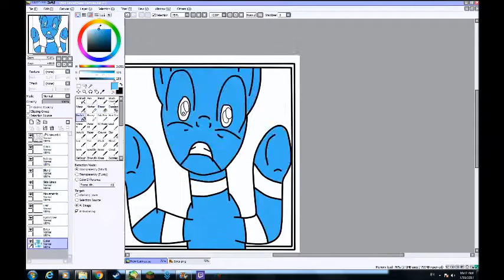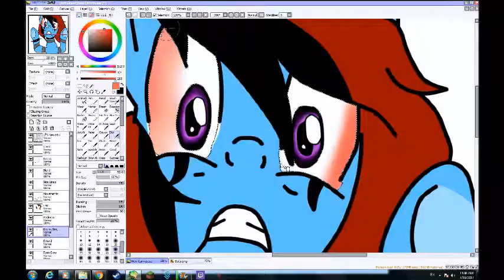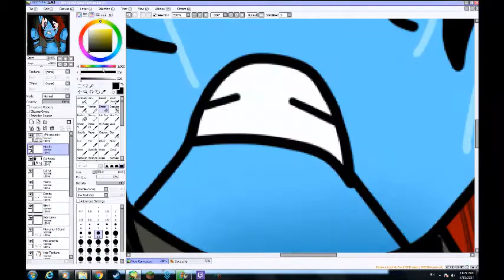MLP MLp Five Nights At Freddys Speed Paint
MLP Fnaf
Songs:
Five Nights At Freddy's The Living Tombstone
Setting: RainbowSkull (As A Fnaf Form) Has his hoofs on the glass, of the security guards office with a sad face Because He wants to tell him hes not what he things